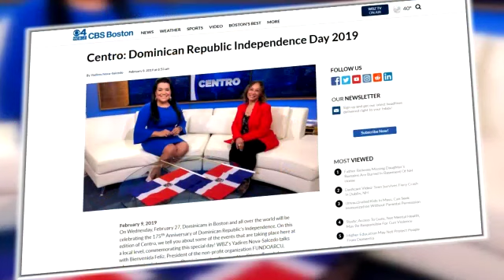Centro In Spanish: Dominican Republic Independence Day 2019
WBZ’s Yadires Nova-Salcedo talks with Bienvenida Feliz, President of the non-profit organization FUNDOARCU.